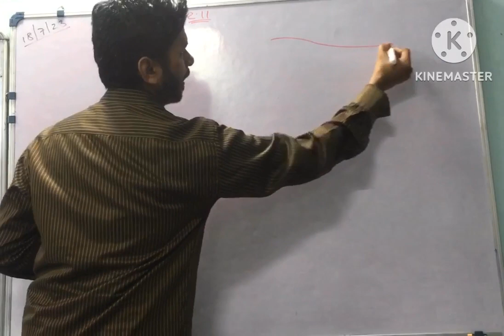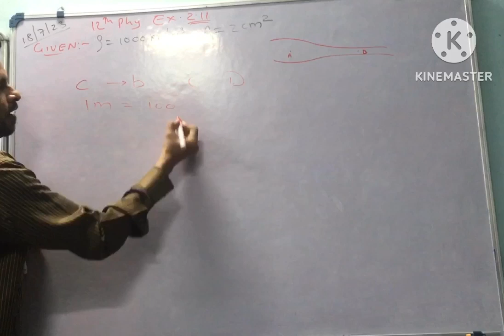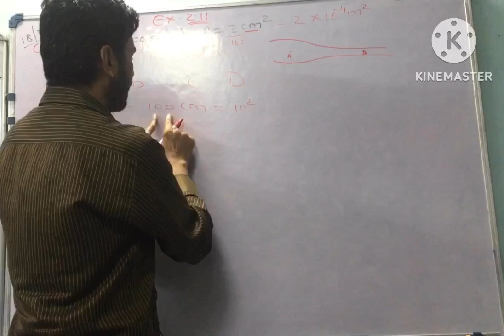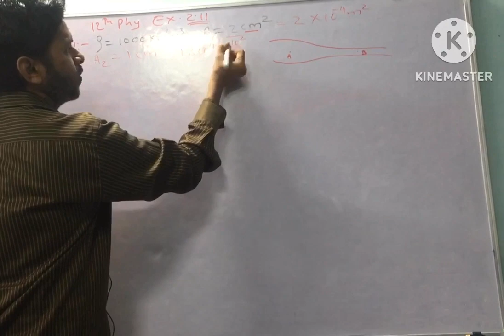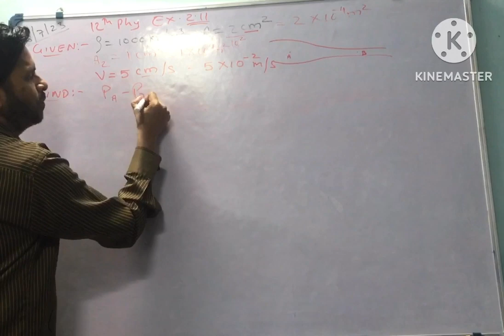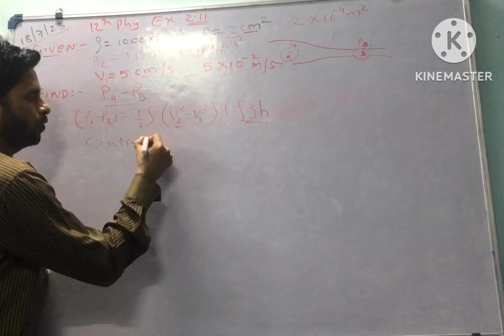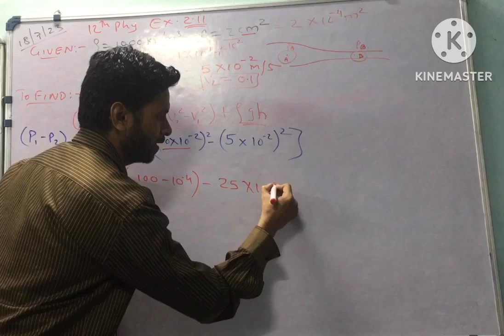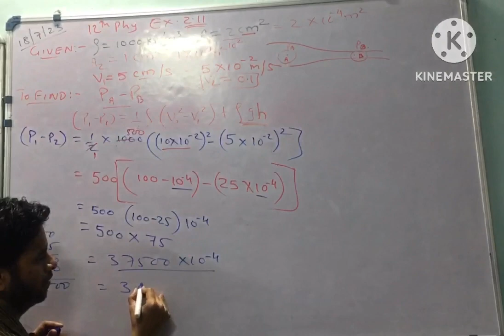12th Phy chp-2 Solved Numerical 2.11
12th Phy chp-2 Solved Numerical 2.11